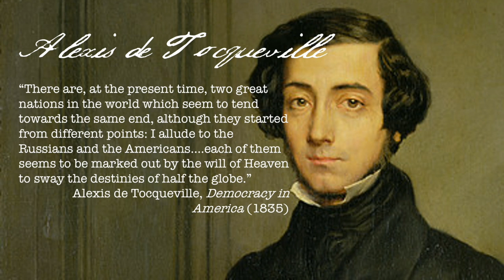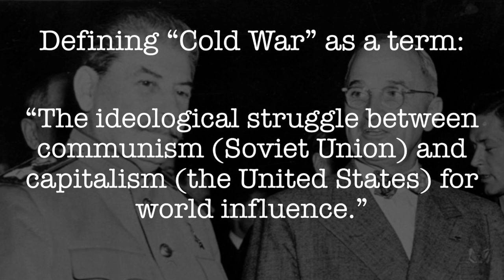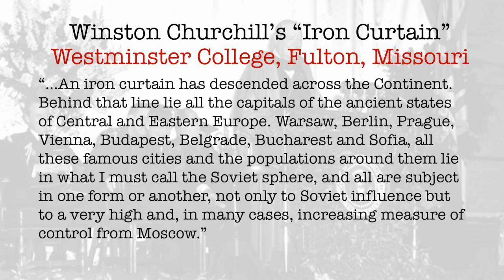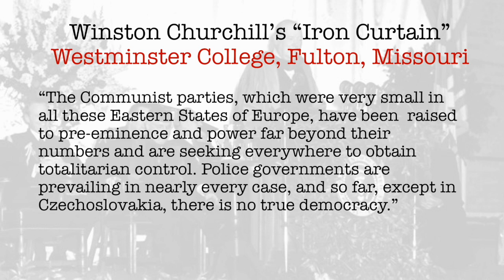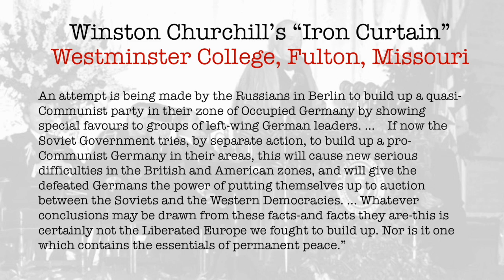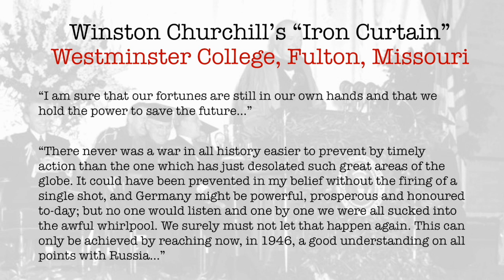Cold War Part 1: What is it?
Beginnings!